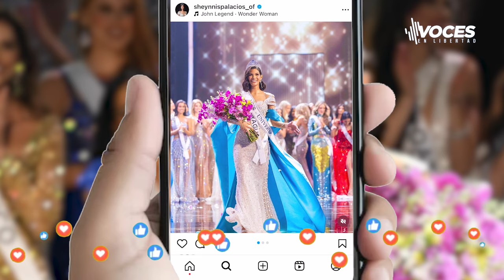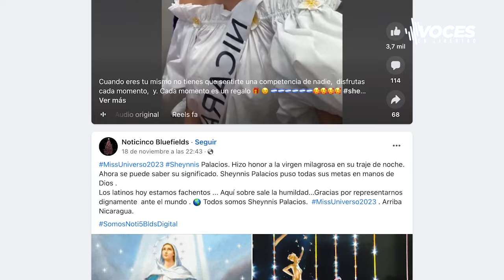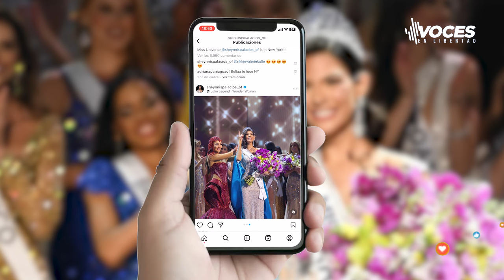Turbulento discurso de Rosario Murillo eclipsa la celebración de Miss Universo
El mensaje de odio de Rosario Murillo volvió a ser noticia internacional, después de atacar la alegría y celebración por Miss Universo en Nicaragua. La paranoia, y los ataques verbales e injustificados de Rosario Murillo, trajo de nuevo a debate el impacto que tienen sus virulentos mensajes en la población. En este video te contamos más.